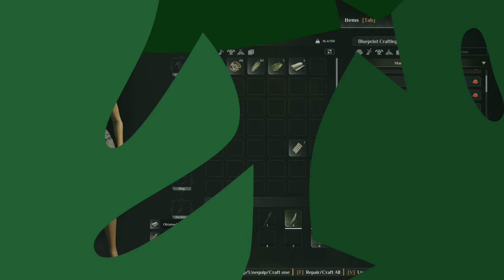Soulmask Reclutiamo il primo abitante Ep. 2 ITA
Benvenuto in Soulmask! In questo video, ti mostreremo come costruire i primi banchi da lavoro nel mondo di Soulmask. Segui la nostra guida passo dopo passo per imparare le tecniche di base della costruzione e creare strumenti essenziali per la tua avventura. Scoprirai i materiali necessari, i trucchi per ottimizzare le risorse e come posizionare correttamente i banchi da lavoro per massimizzare la tua efficienza. Che tu sia un nuovo giocatore o un veterano alla ricerca di consigli, questo tutorial ti fornirà tutte le informazioni di cui hai bisogno. Guarda ora e inizia a costruire!